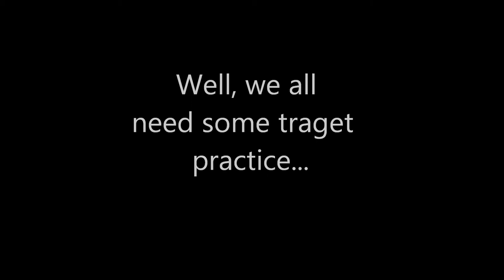Guess who got superpowers